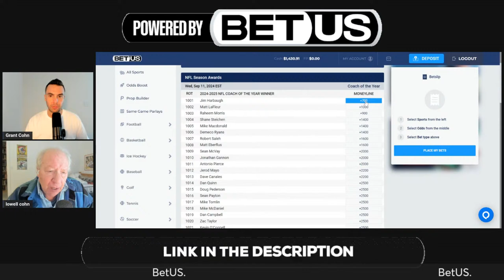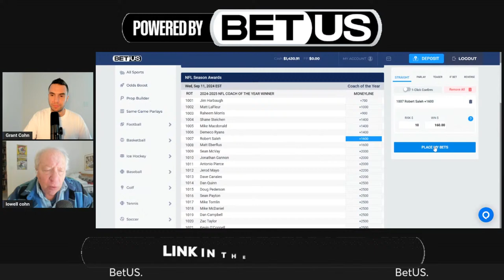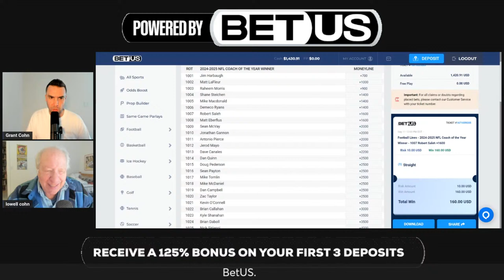The Cohn Zohn: 49ers Owner Jed York is Proud to Finish Second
Grant Cohn and Lowell Cohn discuss how San Francisco 49ers owner Jed York is proud to finish second, plus much more.

Sign up for BetUS with this link to get 125% sign up bonus up to $2,500 on your first THREE deposits with code JOIN125.